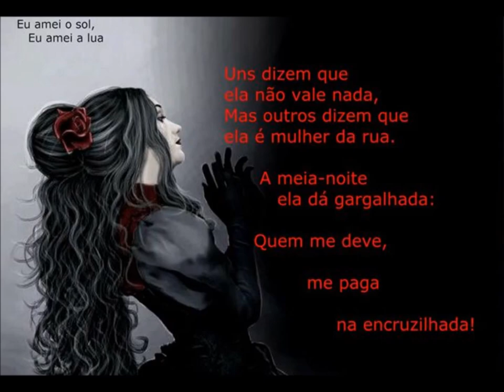FOR YOU A DAY ( I'll Be Your Sky )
Song - Music & All Lyrics by Sky a.k.a. JD Aeon (c) My Works 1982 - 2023 US UK France Brazil
Images Montage by Sky also known as JD and/or, JDAeon and/or,  JD Aeon 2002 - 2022 US UK France Brazil

I offer this song the dear Falange of the dearest Queen Pombagira Maria Padilla of the Souls ( Queen Exu-Femme / Elemental / Fae )

CHANGE TO FREE
AND DO FREE TO CHANGE
CELEBRATE CHANGE.
LIFE IS CHANGE AND CHANGE IS LIFE.
Cheers!

Sky  a.k.a.  JD Aeon
Cultured & Individuated

Independent Contractor
Freelancer

GLBTQ+ Pagan Holistic Life Coach
Spiritual - Eclectic – Plural – Liberal – Jungian – Shakespearean – Melusinean - Cultural  - Monogamous
Freelance Writer, Editor & Blogger
GLBTQ+ Pagan Holistic Motivational Speaker
Lite Thespian
100% Pagan
Pagan Wiccan
Pagan Shaman
Witch Yaya Yalorixa Olorisha Trans-Priestess Hps Hexe Sorciere Païenne
Bruxa  Pagã
Santera Pagana
Macumbeira & Quimbandeira
Lover of Pomba-Giras
GLBTQ+ Pagan Holistic Occultist & Conseillère
Pantheism / Polytheism Oriented
Animism Oriented
100% Non-Zoroastrian 100% No Spiritual Dualism !
100% Ultimate Supreme Being “Mother Goddess” Creatress Oriented – Mother Nature Oriented – Fae / Elemental / Pomba-Gira & Exu Oriented
Balanced Matristic / Matriarchal: I worship the dear Ancient Pagan Goddesses & Gods, however always firmly centred & founded upon the Original Source of All Existence / Creation: The Creatress Supreme Being Goddess, Our Ancient Divine Ancestress
Born of the Third Gender Trans a.k.a. Transgender
MTF NON-OP TGIRL & Part-time In Skirt due to SURVIVAL
OUT to the world since 2004
I keep my personal life and my business / work life separate